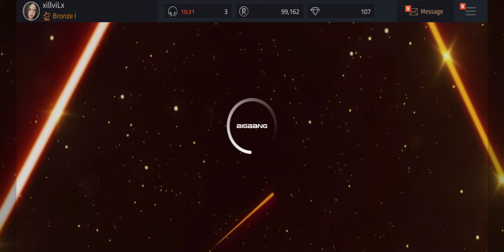[SuperStar YG] "왜왜왜 (Why Why Why) - iKON" Gameplay (All Difficulties, 3★)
Difficulties
Easy - 0:20
Normal - 2:20
Hard - 4:07

SuperStar YG is a South Korean rhythm game developed by Dalcomsoft, Inc. featuring artists from YG Entertainment.